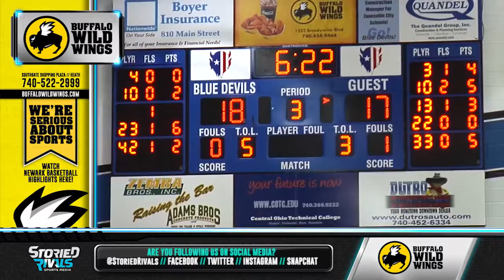HS Basketball | Newark at Zanesville [12/19/15]